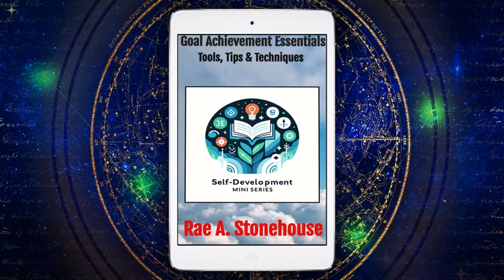Goal Achievement Essentials Audiobook Sample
"Goal Achievement Essentials: Tools, Tips & Techniques" by Rae A. Stonehouse is a comprehensive guide designed to empower individuals to achieve their goals. It provides a framework for effective goal management, including essential tools for tracking progress, strategies for maximizing productivity, and techniques for overcoming procrastination and distractions. The book emphasizes the importance of setting clear, specific goals, prioritizing tasks, mastering time management, and cultivating a growth mindset.

Remember, every small step you take toward self-discovery and personal development counts. "The Self-Development Mini Series" is here to guide you with practical, real-life strategies to enhance your life, one chapter at a time. Approach each book with an open mind and heart, and you'll uncover invaluable tools and insights to help you navigate your unique path toward greater peace and fulfillment.